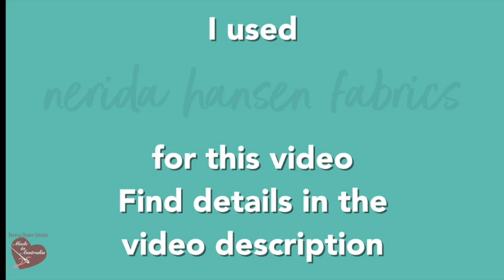3D face mask - template free - video tutorial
Fabrics featured on the video:

I hard time choosing just one fabric from this collection. All the May Gibbs range has beautiful prints and the cotton is very soft and great to work with.

- Desert Dew Flame by Ellie Whittaker - Nerida Hansen
This fabric is 100% GOTS certified organic cotton printed with low impact dyes.